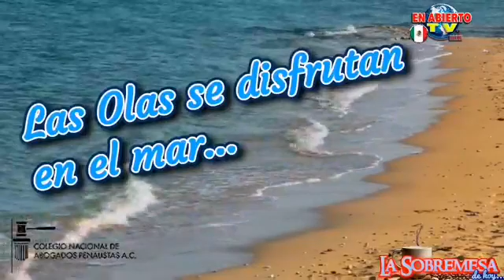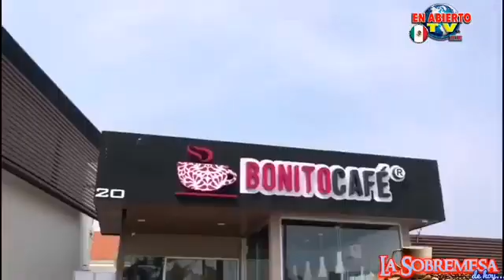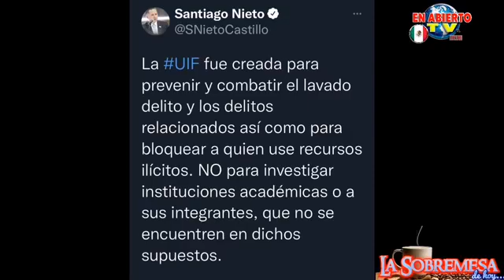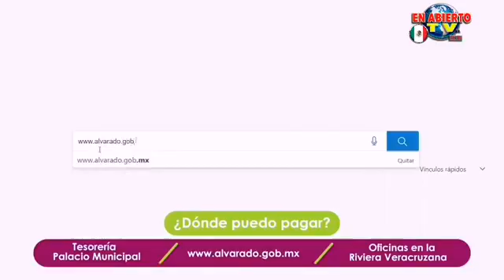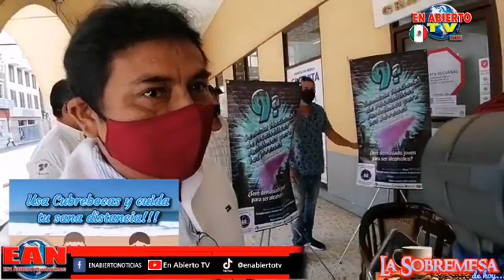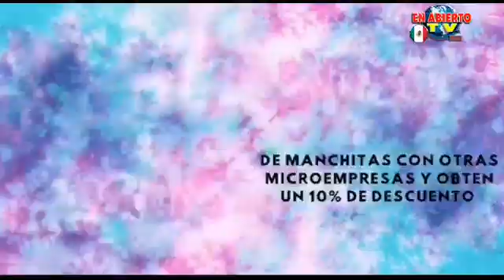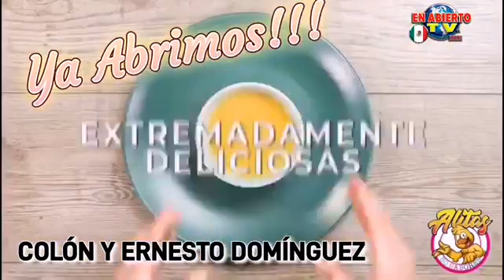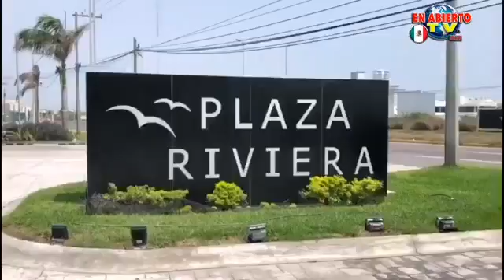Chécate esto y compártelo!!!En Abierto TV presenta... La Sobremesa de Hoy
Chécate esto y compártelo!!!
En Abierto TV presenta... La Sobremesa de Hoy
*Cosmonautas rusos felicitan a México por 211 años de Independencia...
*Recupera EU documentos y joyas históricas robadas, Marcelo Ebrard las recibe en Nueva York...
*FGR acusa a científicos de Conacyt de delincuencia organizada y provoca ola de condenas por eso, mientras se evidencía su tibieza contra el narco...
*Reconoce Congreso del Trabajo leve recuperación a nivel nacional del empleo: Reyes Soberanis...
*Diputada de MORENA tenía un arsenal, ya fue detenida...q
*Avanza Sedarpa en programas de apoyo al campo: Evaristo Ovando...
*Pide CMIC analizar a fondo presupuesto para que haya recuperación real en el país: Marcos Orduña...
*Avalan autoridades electorales triunfo de Lizethe Alvarez en Alvarado...
*Habrá semana nacional de lucha contra el alcoholismo en jóvenes: Alcohólicos Anónimos...
*Marcha, conversatorio y obra de teatro para recordar el 2 de Octubre en Veracruz...